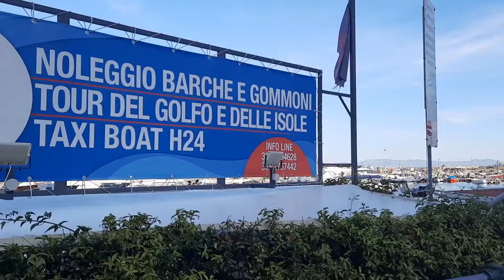Margellina. Lungomare. Napoli